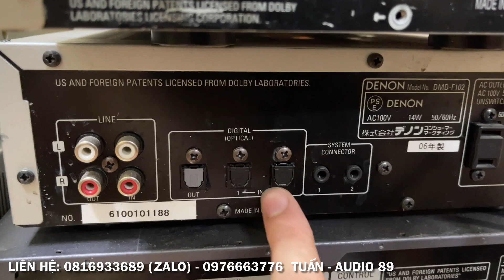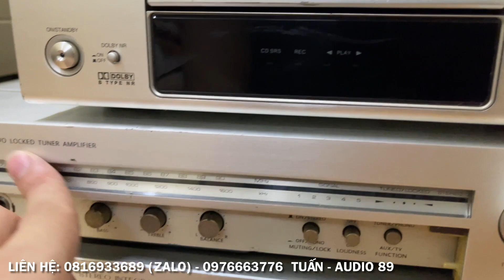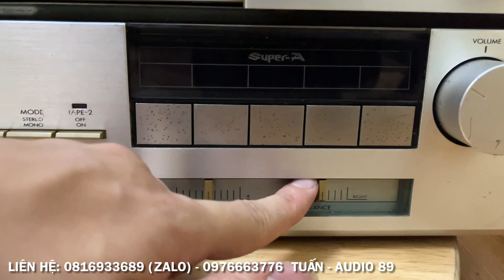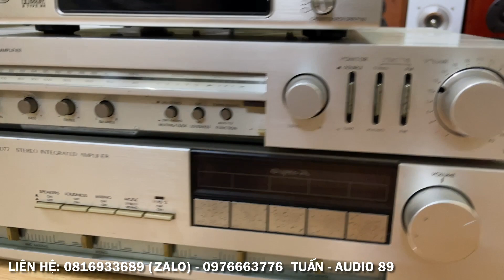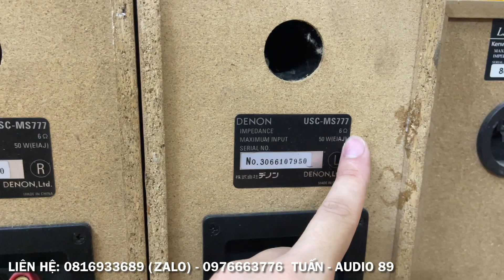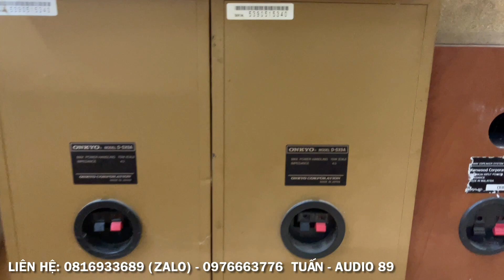11/7/2021. Giải mã 24bit chuẩn đét đẹt nội địa Nhật. Amply giá rẻ phục vụ anh em Audio, loa Mini 😍